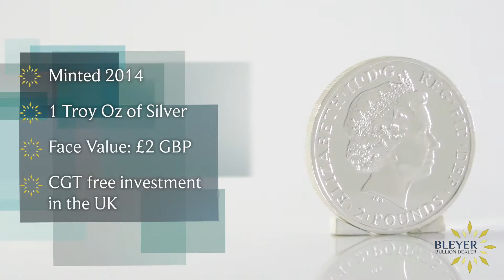1oz Silver Year of the Horse Lunar 2014 Coin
Lunar Year of the Horse, One Ounce Fine Silver Coin, 2014 UK
- Limited edition coin minted 2014 - Now sold out at the mint
- Price inclusive of insured delivery
- Price excluding VAT
- Each 1oz silver Lunar Horse contains one troy ounce (31.1035 grams) of 999.9 fine silver
- Legal tender in the UK, CGT exempt (UK)
- UK Government assurance of weight and purity
- Face value: £2.00 (GBP)
- Single coins will be supplied in hard plastic capsules, multiples of 20 will be supplied in Royal Mint tubes
- Bleyer Bullion is an authorised retailer of Royal Mint products
- Very limited stock available for immediate despatch from our UK offices